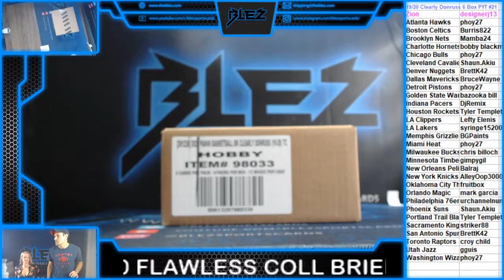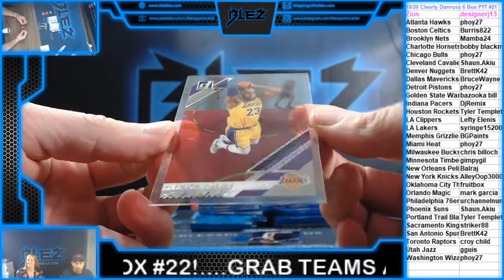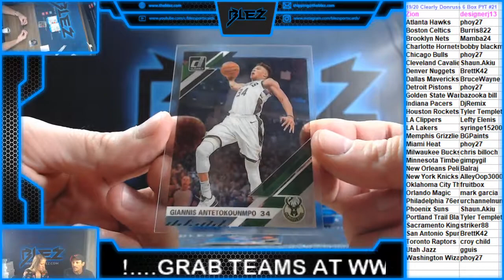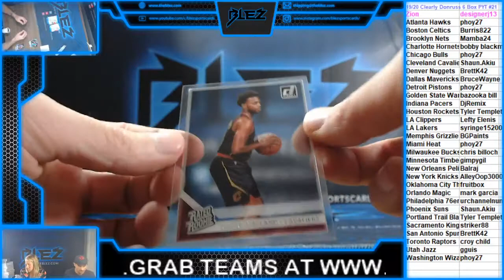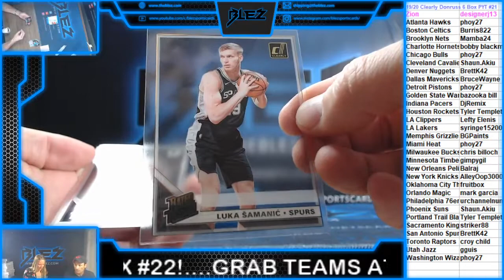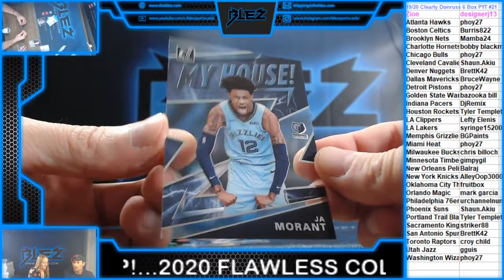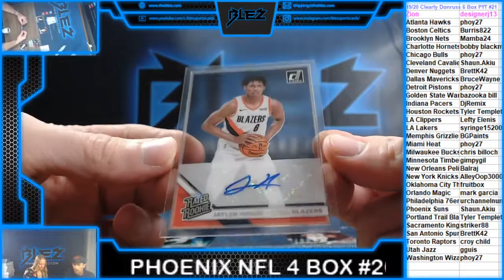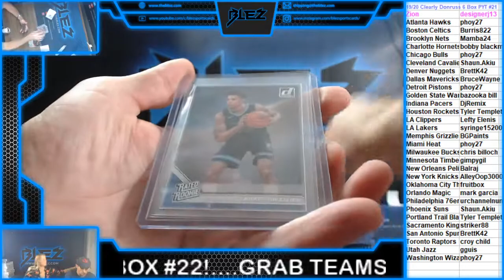2019-20 Clearly Donruss 6 Box PYT #21